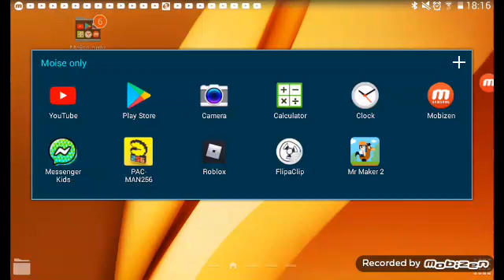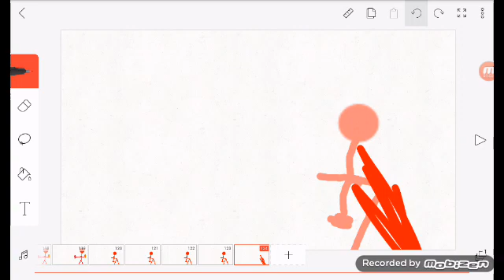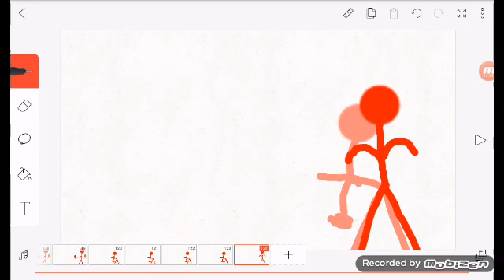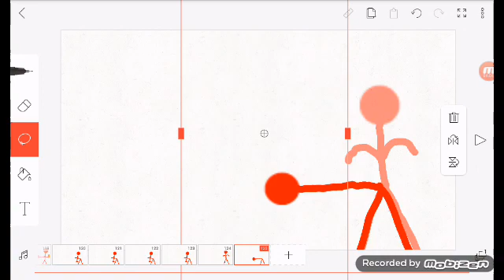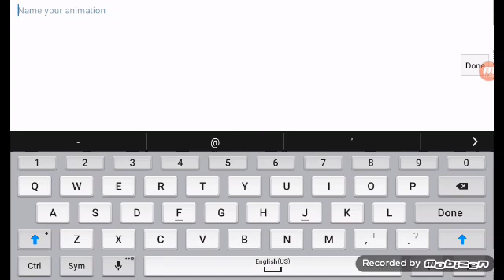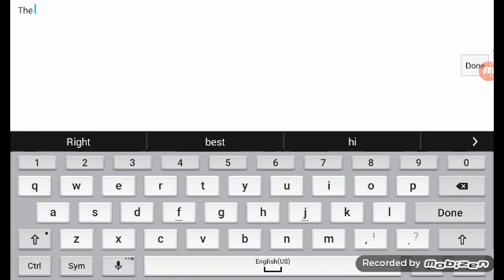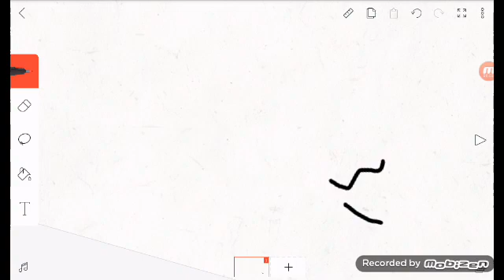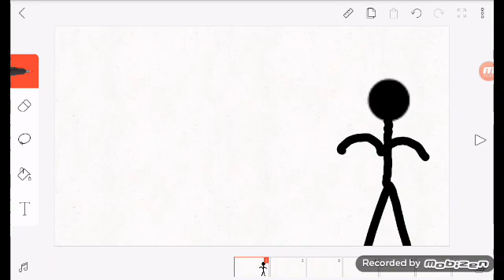I learned how to do flipaclip:)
It was my best try!